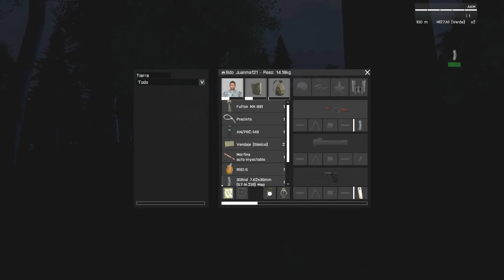Última Salida | Insurgentes | ArmA 3 UST101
Misión de huida de Bystrica (Chernarus) como fuerzas de la insurgencia en un país de Europa del Este.

¿Te ha gustado la misión? ¿Quieres formar parte de ella? Pásate por nuestra web e informarte.

PREGUNTAS FRECUENTES:

Q:¿Cuándo vas a subir más DayZ?
A:Cuando tenga material grabado suficientemente interesante como para no aburriros.
DayZ es un juego dificil de grabar y editar, no tengáis prisa.

Q:¿Cómo haces tus intros?
A: Algunas con un programa llamado Adobe After Effects. No es fácil de usar como Sony Vegas, requiere muchísimo tiempo de aprendizaje para lograr llegar a crear cosas chulas.

Q: ¿Puedo utilizar tus intros para mis videos?
A: Si es mia propia y crees que pega con el contenido de tu video, haz lo que quieras, siempre y cuando me des acreditación oral o escita en tu video e indiques que lo has sacado de mi canal.

Q:¿Puedo jugar contigo?
A: Si y no. Puedes agregarme a Steam (SrJuanma121) y entrar en los servidores que este jugando. Lo que no puedes es pedirme que te meta al TS3 o a Skype, ya que juego con un grupo de personas a las que puede no gustarles que ande entrando gente extraña al canal.

Q: ¿Vas a hacer streamings?
A: Puede que en un futuro.

Q:¿Puedo donarte 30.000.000€ a tu cuenta corriente?
A: CLARO! Ponte en contacto conmigo! ;)